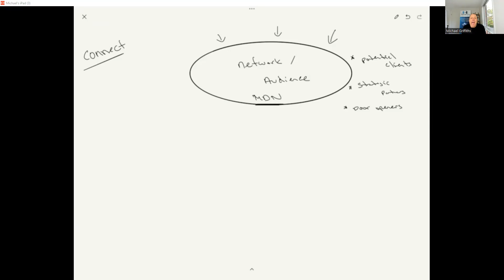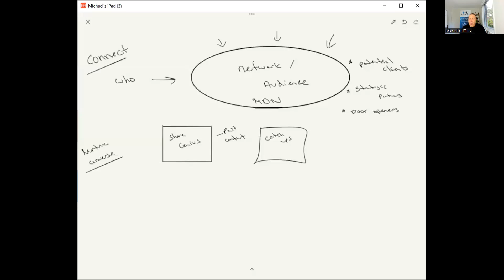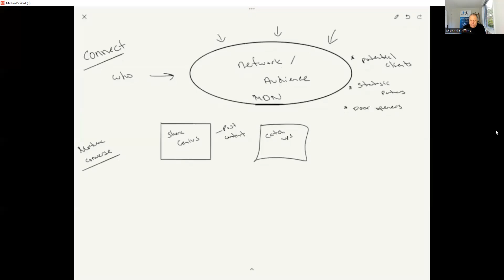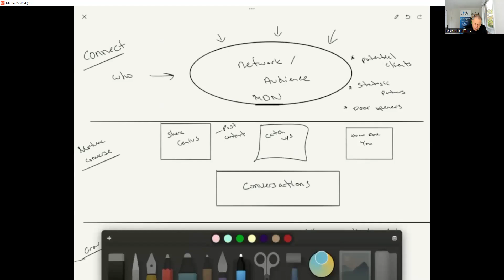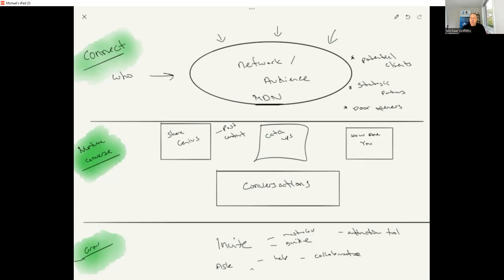The 3 Keys To Generating Clients From LinkedIn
If you're sick of the connect, spam and hope they want to buy your service method that most marketing people tell you then tune in.

LinkedIn is all about relationships
Business is all about relationships

And for most people needing a particular service they buy from someone that they know, like and trust.

So here is the 3 things you need to put in place to dominate LinkedIn and grow your business every day.

PS: Whenever you are ready to enrol 5 new clients a month from your LinkedIn then check out